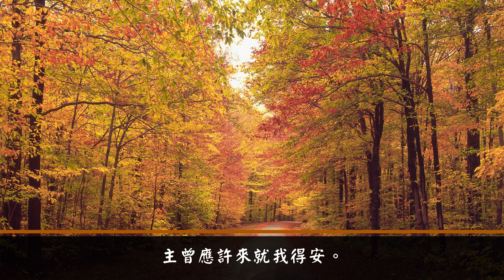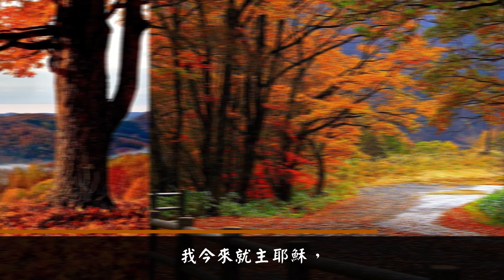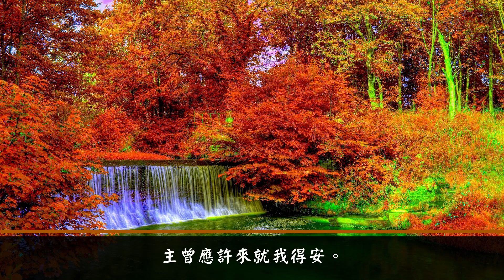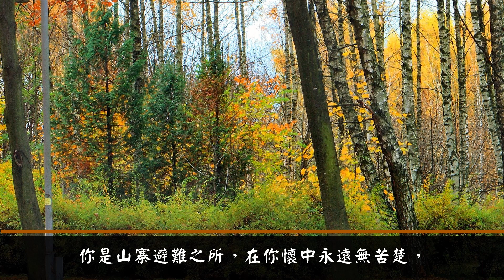來就我得安 - 第二調 (清唱版)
歌詞:
人世間，孤單兮飄零，
無限痛苦無限衷情；
世間人，淡泊兮憂傷，
幾多冷暖又幾多凄涼！
我今來就主耶穌，
喜樂滿心胸！
永不憂傷永不再飄零。
主曾應許來就我得安。
願主永居我心中！
我今來就主耶穌，
喜樂滿心胸！
你是山寨避難之所，
在你懷中永遠無苦楚，
萬籟頌主頌主徹穹蒼！
聖潔羔羊尊貴神子耶穌大榮耀，
心中黑暗迷惑你今來光照！
徬徨疑慮憂患怨嘆苦雨愁雲已全煙消！
哈利路亞！哈利路亞！
高貴權能頌讚榮耀歸於天上神！
讚揚之歌聲，從今時到永遠！
我今來就主耶穌，
喜樂滿心胸！
願主永居我心中！
我今來就主耶穌，
喜樂滿心胸！